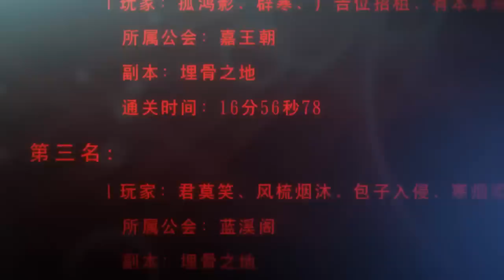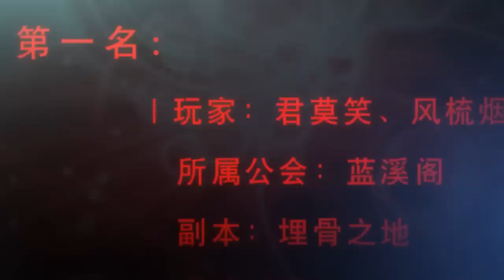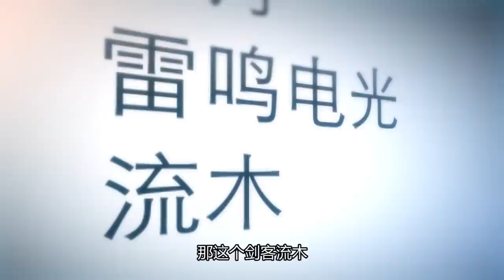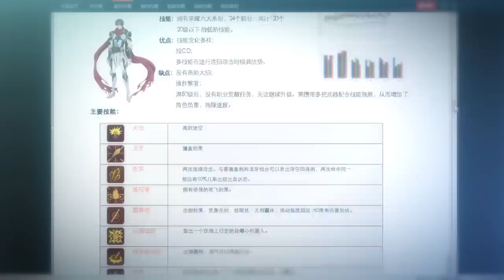🌊叶修39秒击杀蓝溪阁新晋高手，以枪炮师近身爆杀剑士！全服玩家惊呼好强！【全职高手 The King's Avatar 】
✨ 全職高手 叶修 全职高手 电竞 荣耀 The King's Avatar#君莫笑#熱血#國漫#中国电视剧#ChineseDrama#漫推男孩

《全职高手 The King's Avatar》网游荣耀中被誉为教科书级别的顶尖高手叶修，因为种种原因遭到俱乐部的驱逐，离开职业圈的他寄身于一家网吧成了一个小小的网管，但是，拥有十年游戏经验的他，在荣耀新开的第十区重新投入了游戏，带着对往昔的回忆，和一把未完成的自制武器，开始了重返巅峰之路。